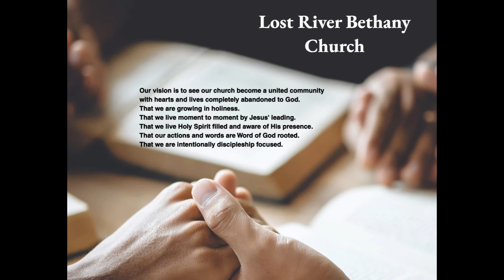#72 Walking Through Acts - Jesus Is Greater, Through Out The Rubbish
Pastor Adam Yadlowsky shares in Acts 19:8-20, clarifying the need for us to realize the greatness and power of Jesus Christ and our need to hold on to Him and nothing else. All of the world's things are rubbish compared to the person and gift of Jesus Christ.

The message was shared at Lost River Bethany Church.